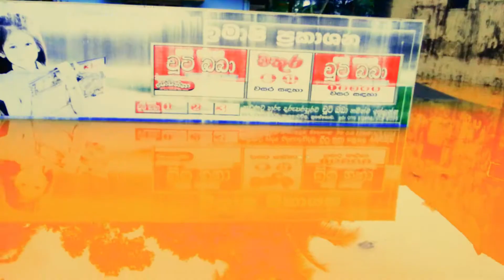උඩුගම මහ ගංවතුර 2017 - Flood in Udugama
2017 වසරේ උඩුගමට ගැලු මහා ගංවතුර බාර් හංදිය සිට උඩුගම පහල පන්සල දක්වා  බෝටටු්වෙන් ගිය ගමන